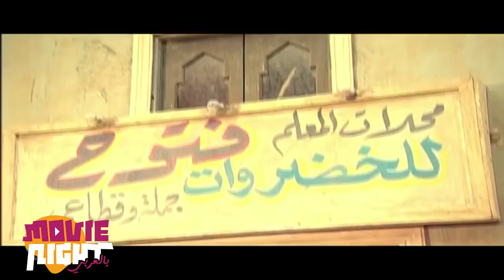Ghada Abdel Razek | ملخص مسلسل سمارة | الجزء الثاني 2 | بطولة : غادة عبدالرازق | حدث بالفعل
تدور أحداث المسلسل داخل إحدى الحارات الشعبية خلال فترة الأربعينيات وذلك حيث الفتاة (سمارة) التي تؤدي الدور غادة عبد الرازق التي تمتهن الرقص ويتصارع تجار المخدرات للفوز بقلبها بمساعده امها المعلمة ويصل الامر إلى قتل كل من احبته وتتوالى الصراعات والانتقام
بطولة |  غادة عبد الرازق - حسن حسني - لوسي - محمد لطفي - ياسر جلال - سامي العدل
.اخراج : محمد النقلي
تاليف  : محمود اسماعيل
سيناريو وحوار : مصطفي محرم